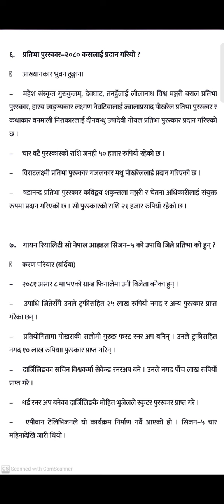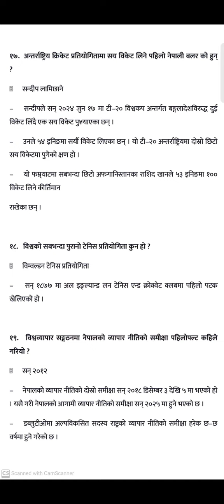गोरखापत्रमा प्रकाशित लोकसेवा तयारी सामाग्री ( वस्तुगत प्रश्नोत्तर) २०८१/०३/१२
गोरखापत्रमा प्रकाशित लोकसेवा सहयोगी सामाग्रीहरू वस्तुगत प्रश्नोत्तर